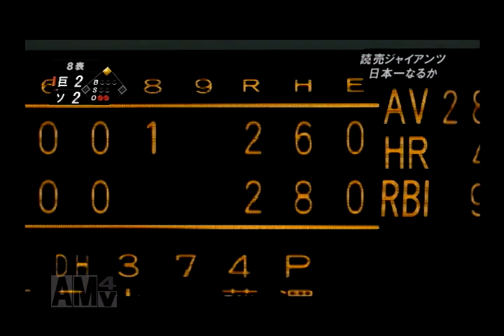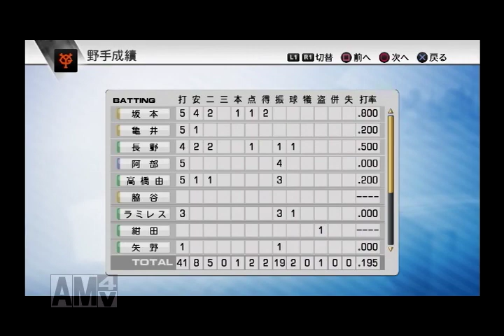リアル系プロ野球ゲームで振り返る巨人軍の野望＃11-45（2011年日本シリーズ ソフトバンク第7回戦）【プロ野球スピリッツ2011】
2001年から1年ごとにゲームを変えながら読売ジャイアンツを中心にプロ野球チームの戦いぶりを観ていきます。
2011年の観戦ソフトは『プロ野球スピリッツ2011』。
＊選手データは2011年8月下旬バージョンなので、シーズン中の移籍などが反映されています。

低反発の統一球が導入された2011年の日本プロ野球。
ジャイアンツは4年連続のリーグ優勝＆日本一に貢献した助っ人の李やクルーンが退団し、豊田などのベテラン投手たちもチームを去りましたが、多くの新人投手や外国人投手を獲得。
ドラフト1位では剛球投手の澤村拓一が入団しています。

3勝3敗とお互い譲らずに迎えた日本シリーズ最終戦。
第3戦で好投したゴールデンルーキー澤村が決戦のマウンドに立ちます。